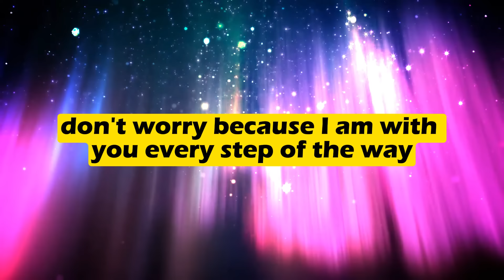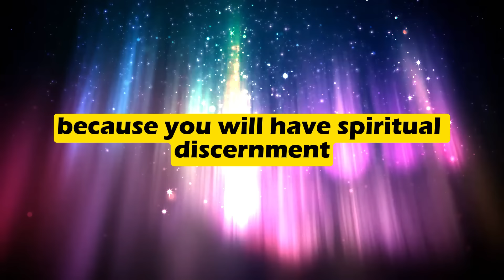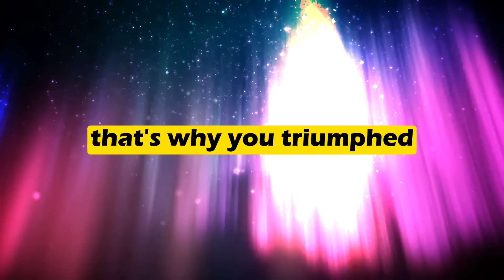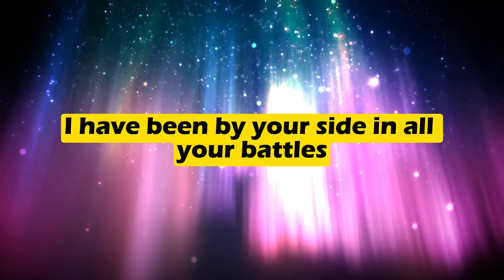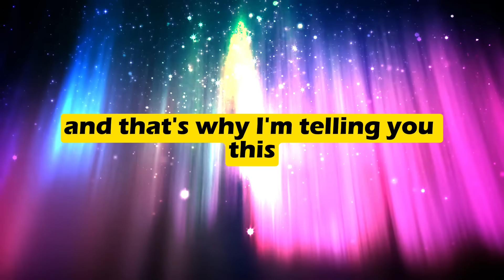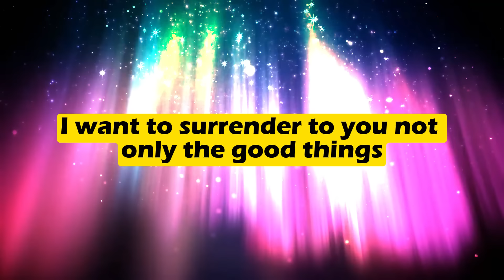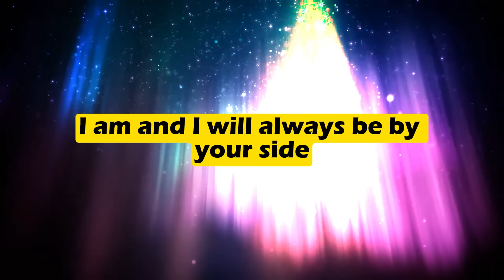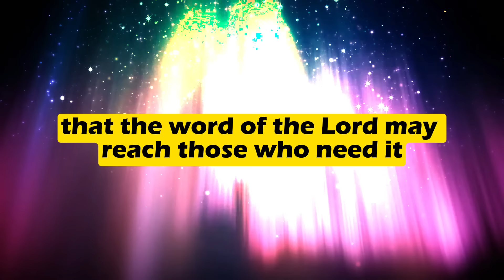⚠️🚨DIVINE ALERT ✝️ SPEND A FEW MINUTES WITH GOD TODAY 💌 IT'S URGENT│MESSAGE FROM GOD